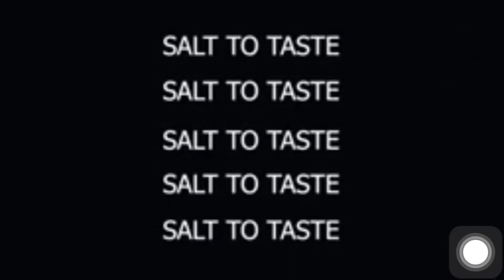Chicken spaghetti |Dinner ideas |Pakistani cuisine